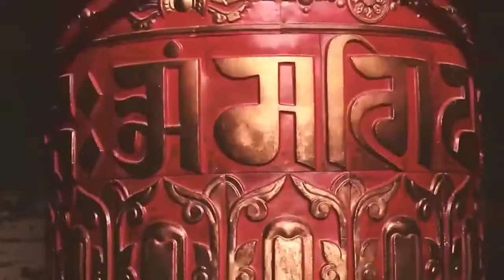Calming Sleep music | Relaxing music | Beat Insomnia | Alpha state | Sleep meditation | Peace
Listen this music to fall asleep faster. Dive into the deeper dimensions of sleep and discover the potential of your quality sleep in transforming your life.

Our channel aims to trigger the minds through a diverse range of music. We provide different videos depending upon the mindset our viewers want to reach.
CREDIT-
We did not belong to any of these footages. We just collect copyright-free videos from different sources to create our content.